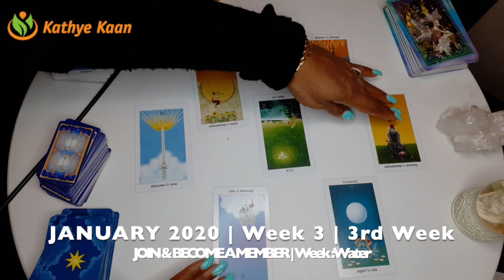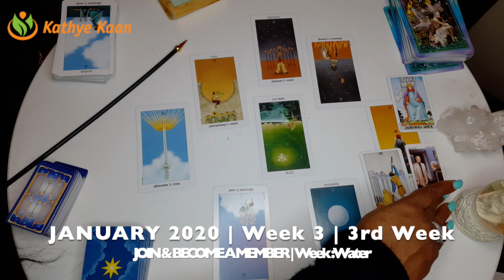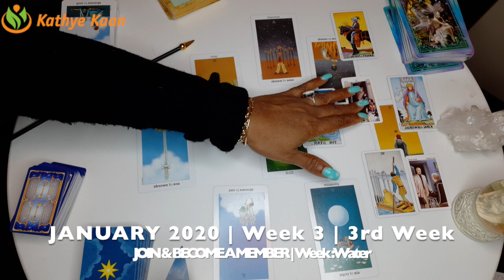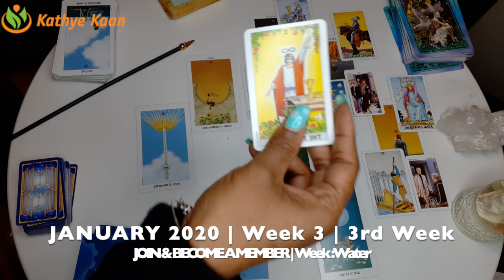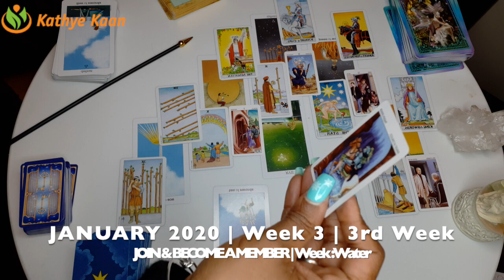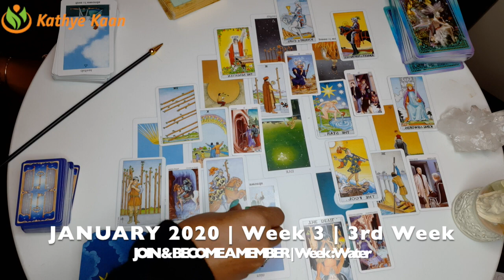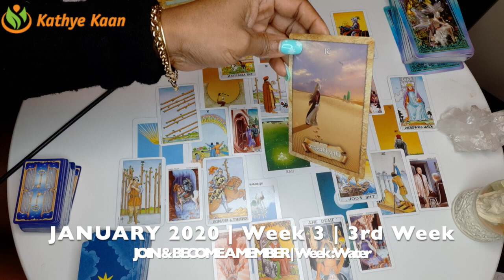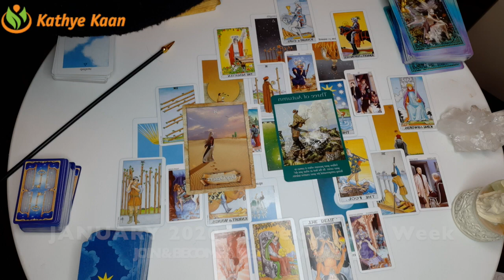LEO WEEKLY PSYCHIC TAROT READING | HOROSCOPE | WEEK 3 | JANUARY 13 - 19 BY KATHYE KAAN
Kathye